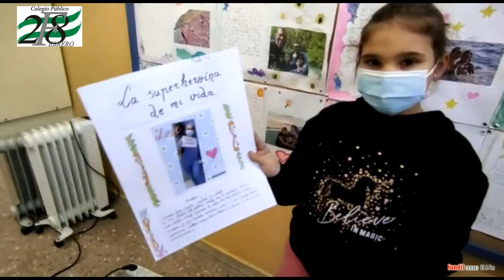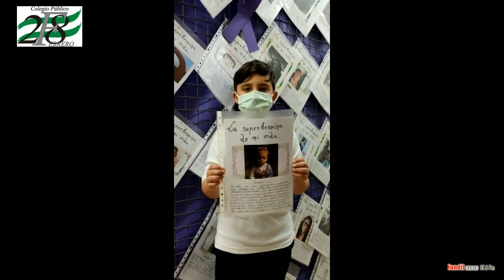Video CEIP 28 de Febrero - Superheroínas 3ºA B